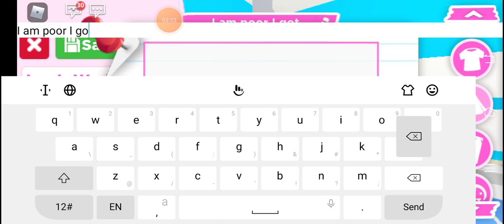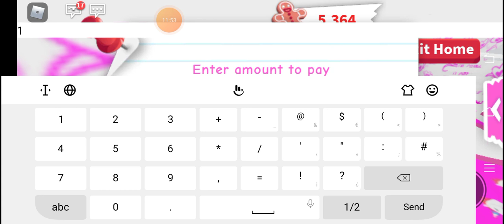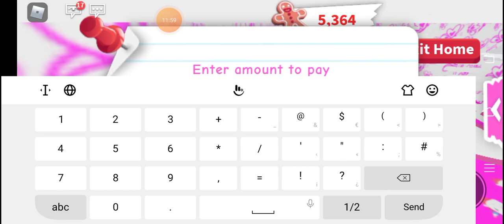January 9, 2021